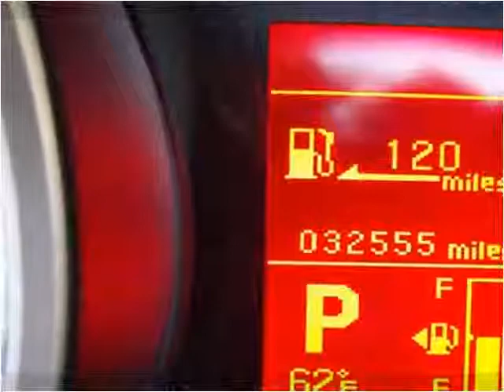2008 Mitsubishi Outlander available from Matthew's Motors In